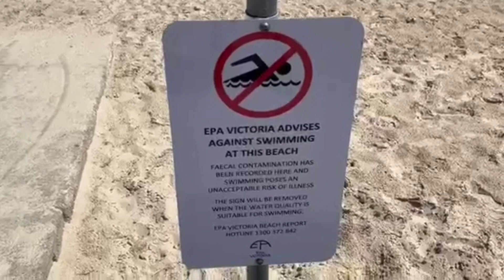Exploring St. Kilda/when in Australia 🇦🇺 😘